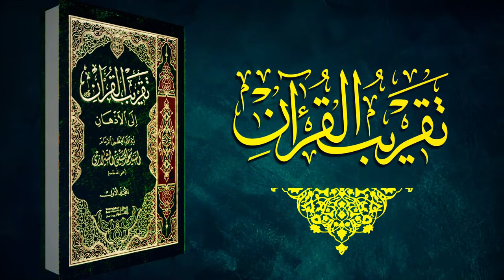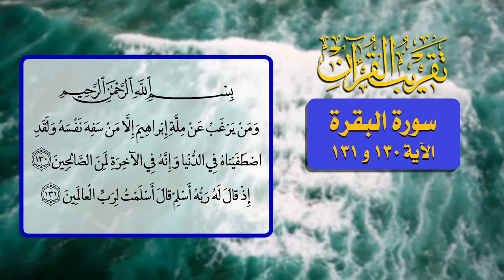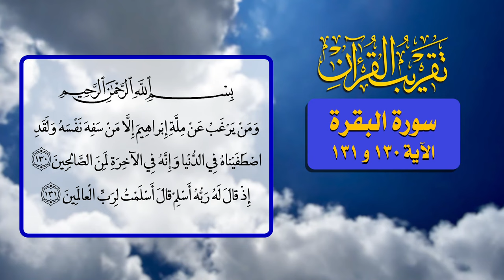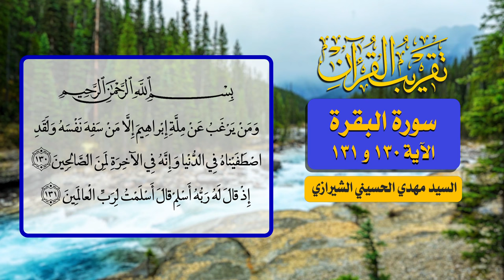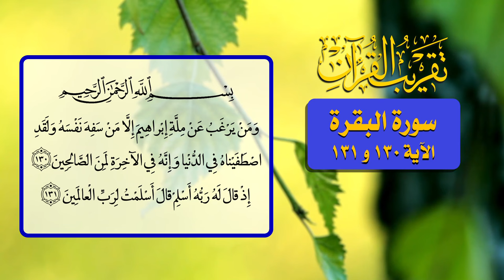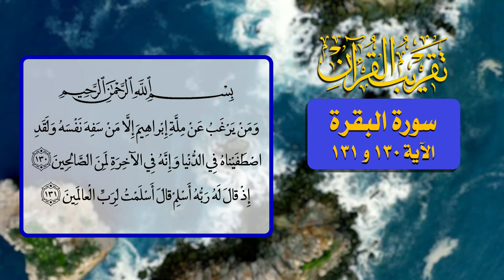69- تقريب القرآن - سورة البقرة الآية 130 و 131 - السيد مهدي الحسيني الشيرازي